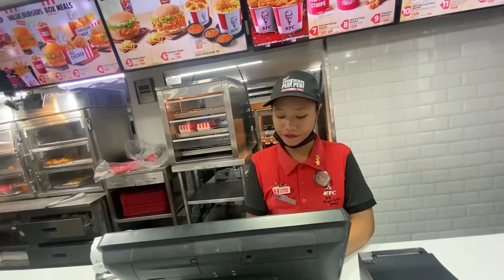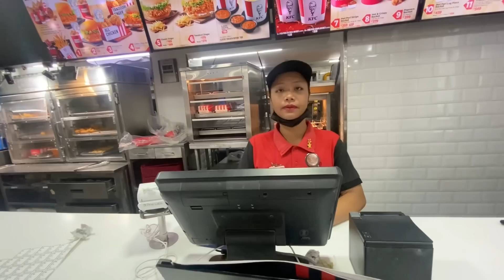Jerry and I Ate KFC For First Time at Itanagar || Eating KFC With Wife || Couples Vlog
🎰 It's time to play and win big money
BRAND PROMOTION- VIKRAM SINGH YADAV

Today Jerry and I ate KFC chicken For First Time at Itanagar .